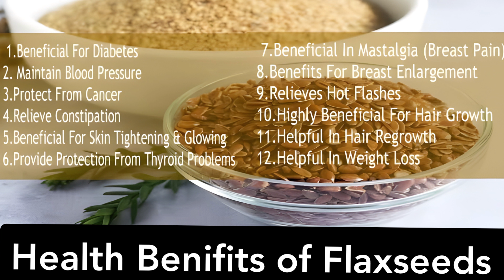DIY Flaxseed Gel & Cream For Hair Growth How To Make Flaxseed Gel and Hair Cream At home